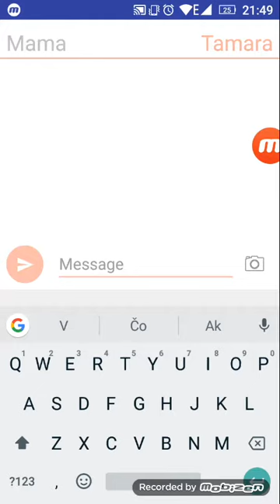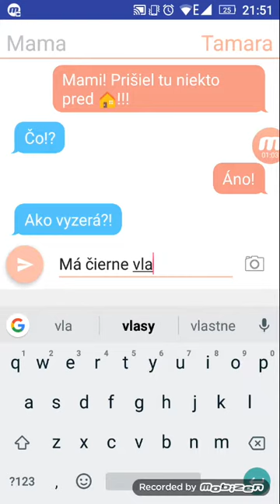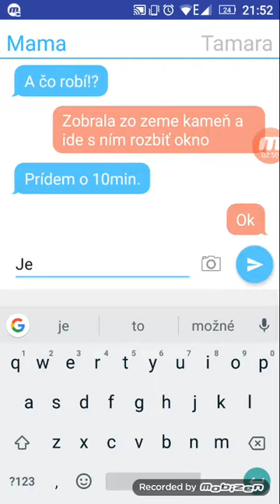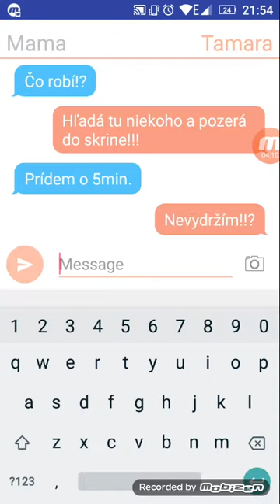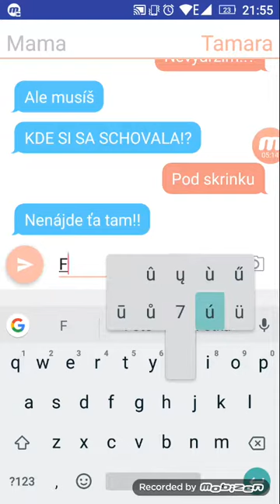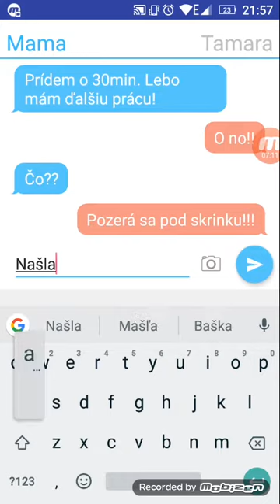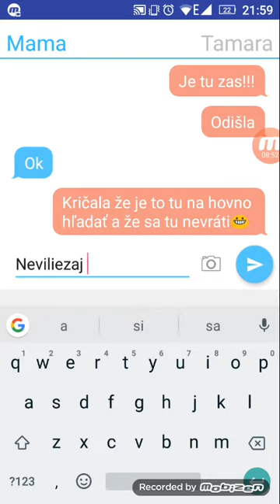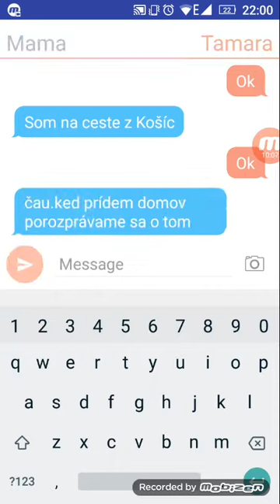SMS PRÍBEH KRVAVÁ TETA